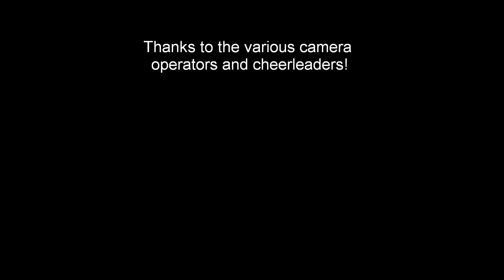Sync May 2012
Some training, still working on the pieces, but both of us are pretty excited to do more sequences!